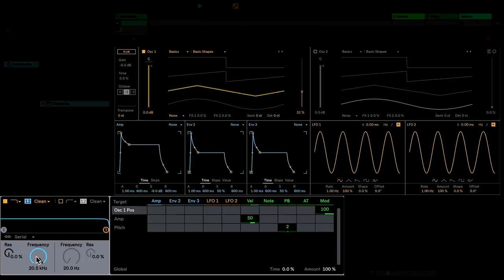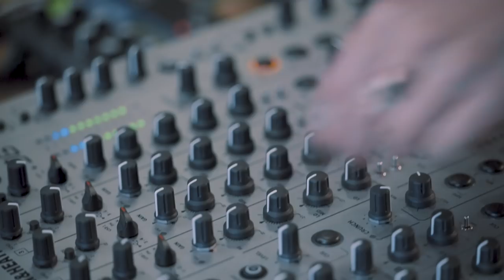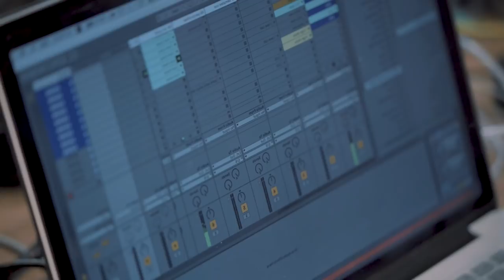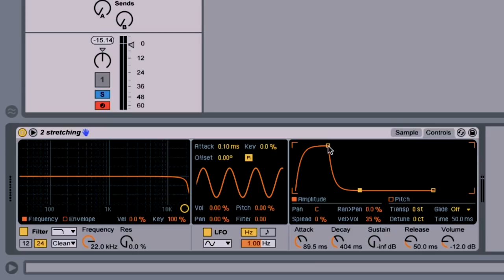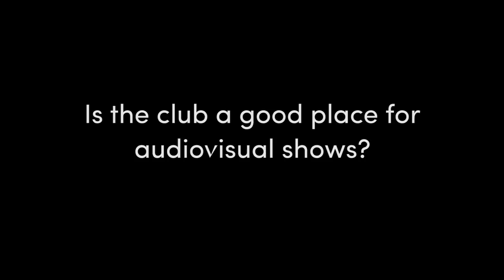Signal Path: Zoë Mc Pherson on mangling sound and multimedia collaboration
Signal Path is a series that delves into the creative processes of artists at the cutting edge of electronic music and sound design.

In this episode, FACT travels to Berlin to meet Zoë Mc Pherson, a producer, sound designer, live performer and DJ whose new album States of Fugue is a thrilling collection of “fucked up rhythms” made from mangled audio and field recordings.

As well as creating music for adventurous dancefloors, Mc Pherson is a multimedia artist interested in bridging the worlds of sound and visual art. In 2018, she released an AV album, String Figures, created with frequent collaborator, visual artist and director Alessandra Leone.

States of Fugue also marks the first release for Mc Pherson and Leone’s new “hybrid label”, SFX, which has bold plans outside of releasing records including an open call for collaboration – a project called Xquisite Force.

Prior to the release of States of Fugue, FACT met up with Mc Pherson to find out how she found her unique sound, the future of audiovisual art, how she works in collaboration with Leone and more.

Credits:

Producer: Scott Wilson
Director and editor: Pedro Küster
Soundtrack: Zoë Mc Pherson

Zoë Mc Pherson & Alessandra Leone 360° AV live courtesy of Uncloud
Filmed by Dave Mech and Alessandra Leone

Zoe Mc Pherson live video courtesy of Mutabor, Moscow
Filmed by Acoustic Treatment

‘Tenace’ video courtesy of artist
Director: Alessandra Leone
Director of Photography: Julian Moser
Performed by Zoë Mc Pherson
Costume: Raki Fernandez
Make-up: Samantha Pottmaier
Lighting design: Nindya Nareswari and Gaffer Hendrik Kintscher

String Figures videos courtesy of artist
Concept, artistic and music direction: Zoë Mc Pherson
Director and editor: Alessandra Leone
3D animation: Andreas Barden, Andreas Martini, Moritz Reichartz
Production: Silvia Procopio
Focus Puller: Nils Koppenbrink
Costumes and accessories: Raki Fernandez, Benu Berlin, Siff Pristed
Prop Designer: Terril Scott
MuA: Nóra Belovai
Hairstylist: Krisztiàn Berki
Choreography: Hen
Dancers: Hen, Ichi Go
Colour grading: Lutz Forster
Set photography: Dario Jacopo Laganà